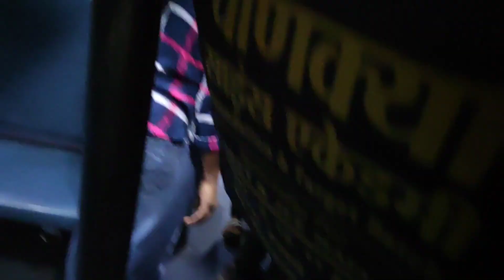bhopal station madhya pradesh// friend দের আনতে গিয়ে ফেঁসে গেলাম।। nurses life 💉